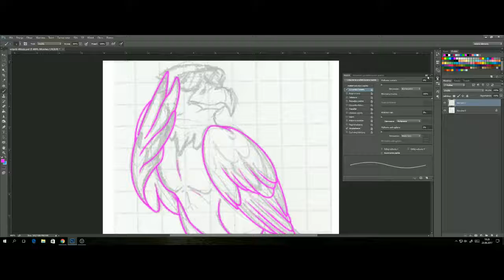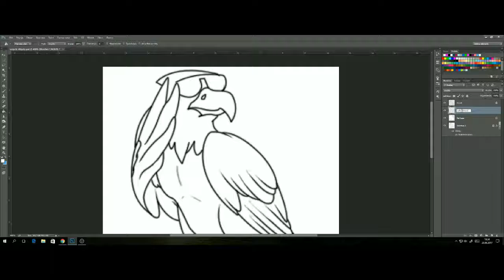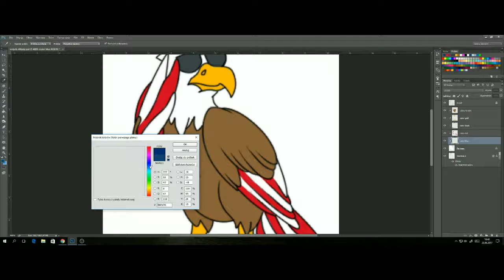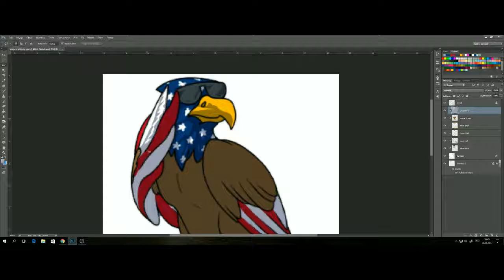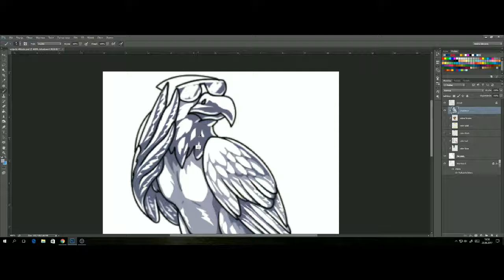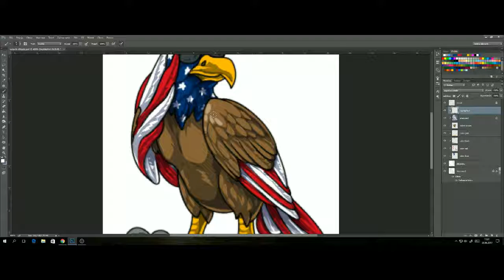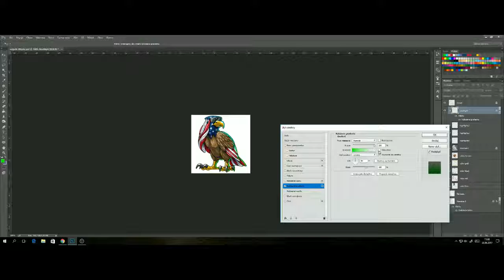Verpets - 4th of July 2017 - eagle companion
4th of July, 4th Verpets video, will you look at that. This time I'm not drawing an item, but a so called "verbie", which is a some sort of a companion for your pets. It's a common thing on many other petsites. Hope your holidays are nice and safe.

Art copyright: Digital Garden, Verpets.com

Audio copyright: sawsquarenoise
The music tracks have been used under the Attribution License. None of the audio content has been modified in any way.